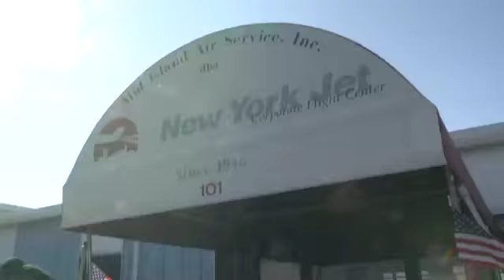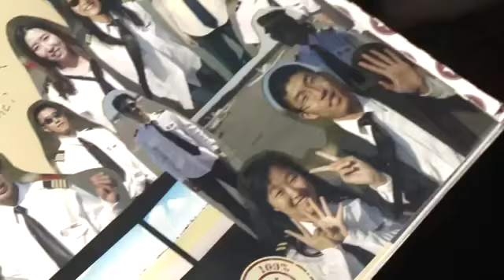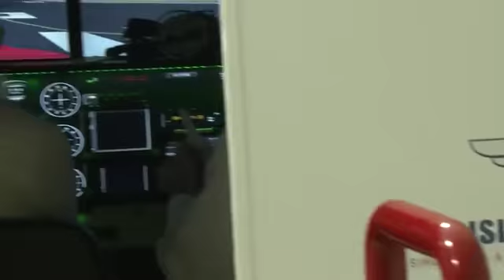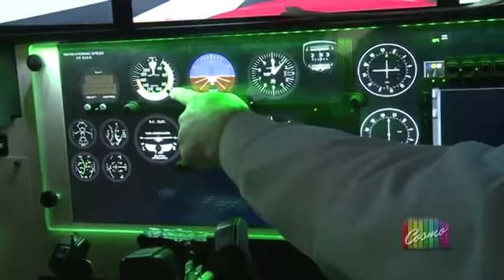20337 Bibliothek go Sinovision Welcome to Flight School